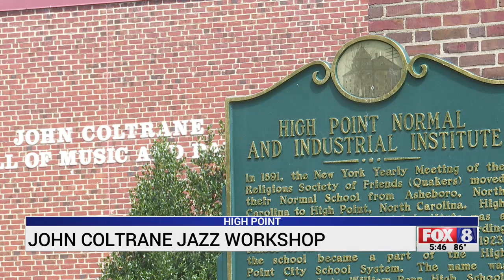High Point students aspire to jazz greatness